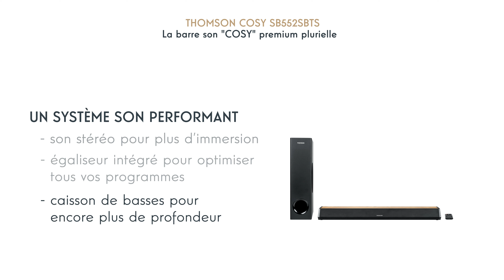Barre de son avec caisson de basses COSY SB552BTS | Thomson